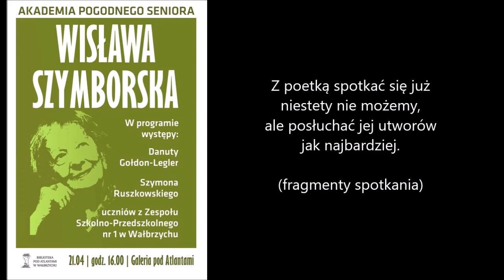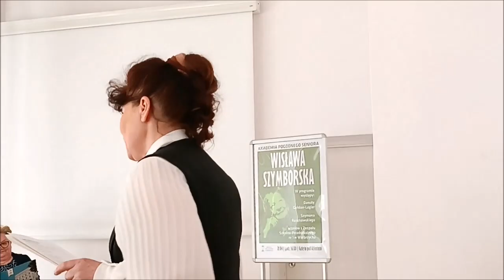Poezja Wisławy Szymborskiej w Bibliotece pod Atlantami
Miłośnicy twórczości Noblistki raczyli się poezją mówioną i śpiewaną